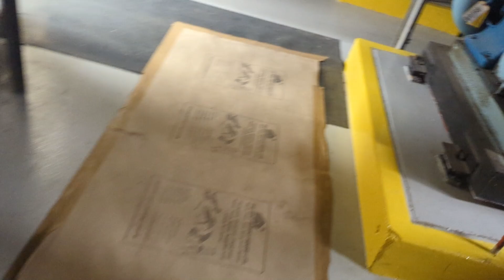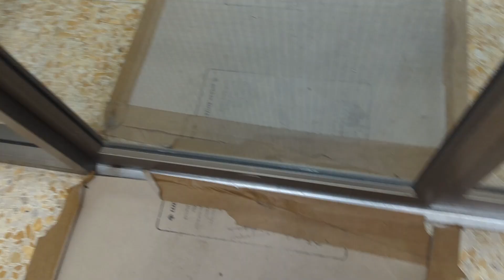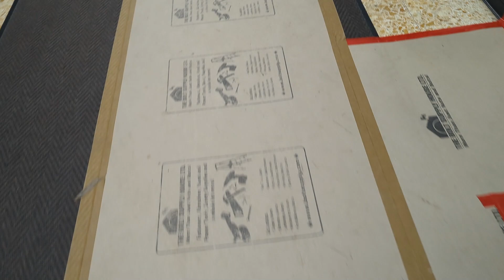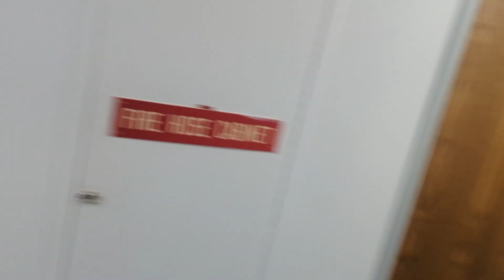Bell Test #28: Notifier High-Rise Voice Evacuation (Notifier NFS2-640C with DVC)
Another fun one!  This is a NOTI-FIRE-NET network with full voice evacuation.    This system was fully replaced in 2012; used to be an Edwards EST3.  Sorry I couldn't film much of this building, as some parts of this building contained sensitive information.  Enjoy!